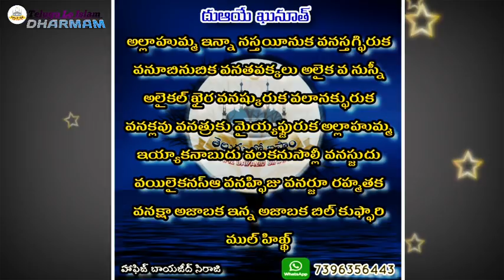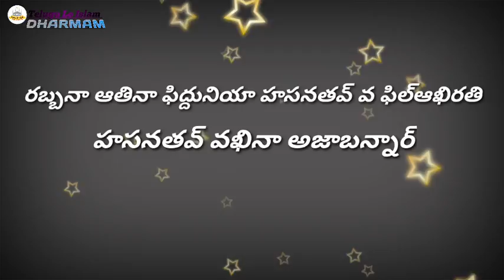🔴 Vithr Namaz lo Dua Rakapote..?? || Hafiz Bayazeed Siraaji || విత్ర్ నమాజ్ లో దుఆ రాకపోతే...??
🔴 Vithr Namaz lo Dua Rakapote..? || Hafiz Bayazeed Siraaji || విత్ర్ నమాజ్ లో దుఆ రాకపోతే..? || హఫిజ్ బాయజీద్ సిరాజి
🧔🧕 ప్రియమైన మిత్రులందరికీ 🧕🧔
అస్సలాము అలైకుమ్